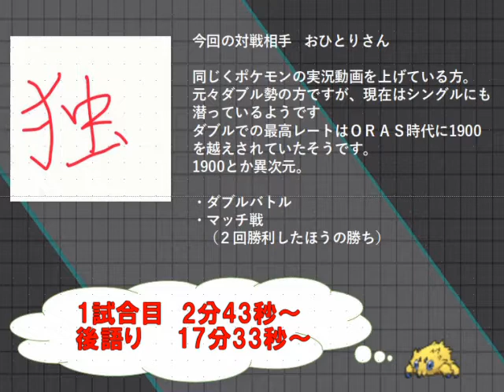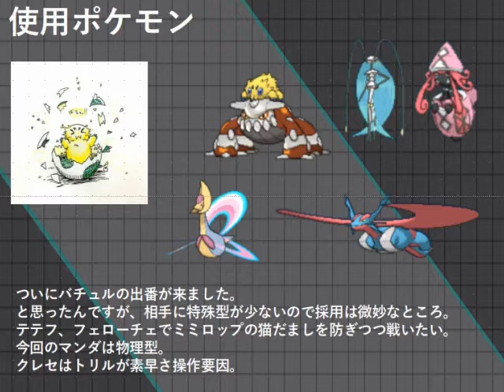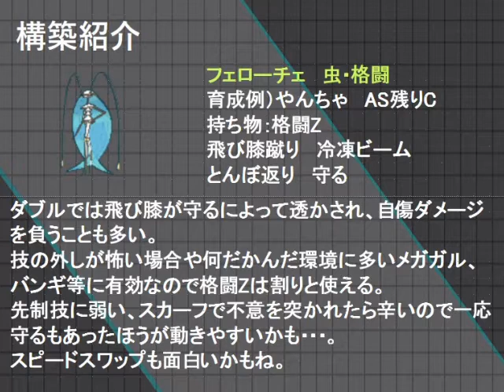【ポケモンSM】第1回フレ戦企画ダブルバトル【女性実況】VSおひとり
今回の対戦相手はおひとりさん（@ohitori_lonely)
同じく動画投稿されてる方です。

次→